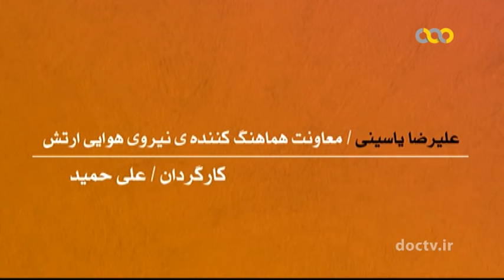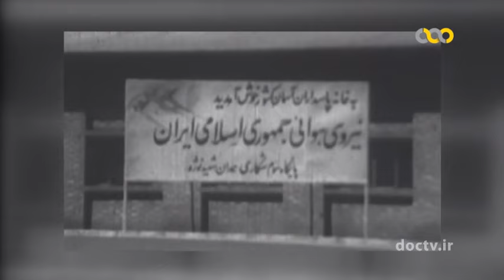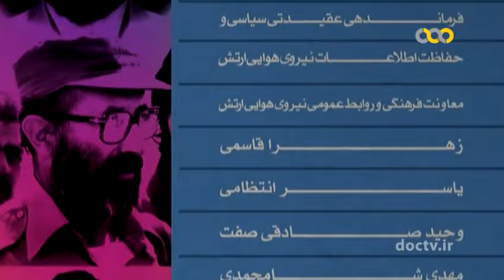Iran Air-force- part40- خلبان علیرضا یاسینی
شرح رشادت های  خلبان نیروی هوایی ارتش ایران در مقابله با حملات دشمن می پردازد..